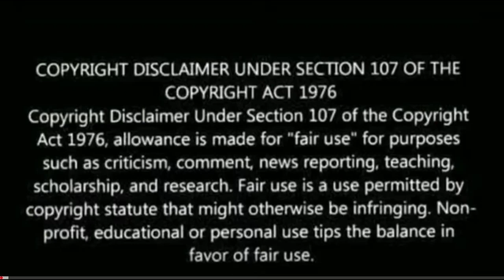Dil De Diya song Reaction | Salman Khan,Jacqueline| Radhe songs | Himesh Reshammiya|Kamaal K,Payal D